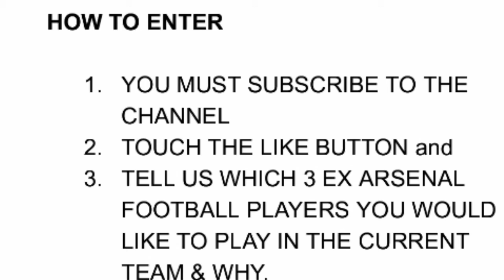CSKA V ARSENAL 2 - 2 Second Leg | Another Unconvincing Win but Job Done!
Arsenal leave it late to finish off CSKA. Second half goals from Welbeck and Ramsey. Whilshere injured again and Elneny puts in a glittery performance.

To enter you

2. PRESS THE LIKE BUTTON.
3. TELL US WHICH 3 EX ARSENAL FOOTBALL PLAYERS YOU WOULD LIKE TO PLAY IN THE CURRENT TEAM.

THE WINNERS WILL BE ANNOUNCED IN 7 DAYS TIME.